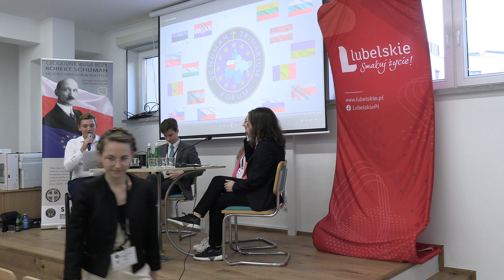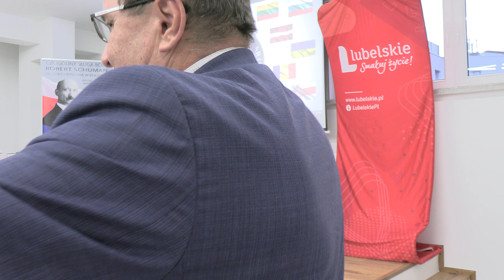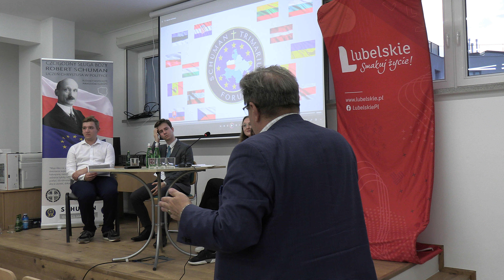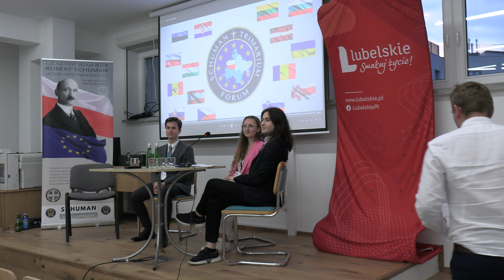3 Seas Initiative in the eyes of youth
We invite you to watch Schuman Trimarium Forum. We invite you to read Schuman Optics Magazine, which was also present in Forum. You can find our monthly journal under the